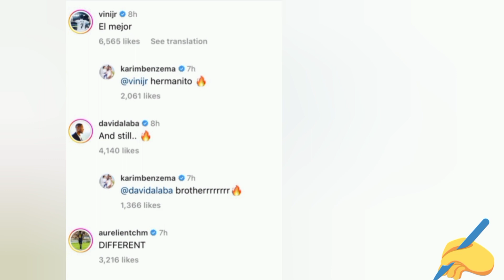Real Madrid players react to Karim Benzema's brilliant debut❤️🤩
Real Madrid players react to Karim Benzema's brilliant debut❤️ 🤩benzema